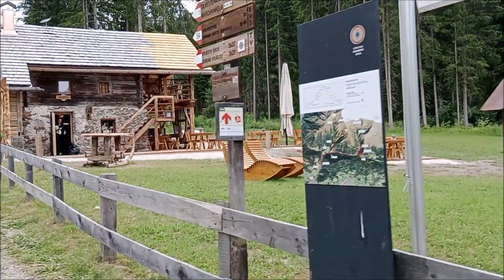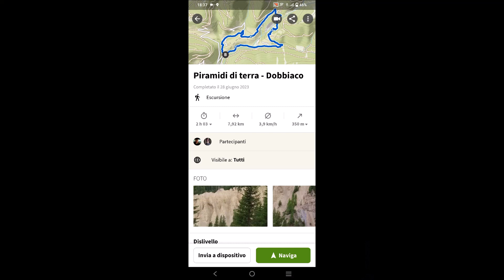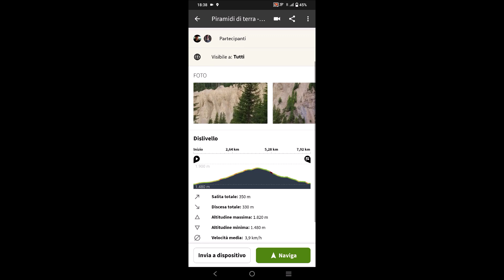Montagna 2023 - day 3: le piramidi di terra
28 giugno 2023 - Andiamo alle Piramidi di Terra in Val di Fana (Valle San Silvestro) vicino a Dobbiaco.